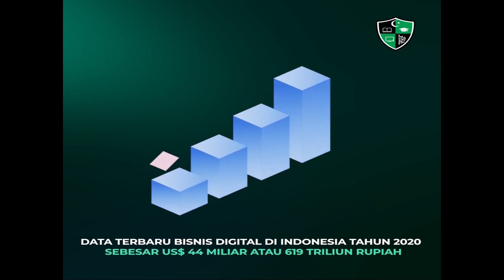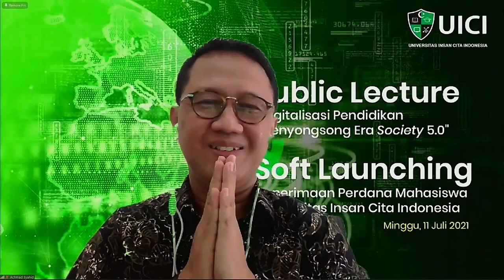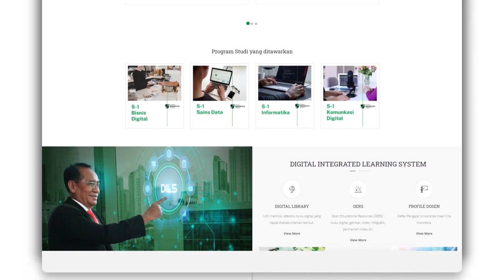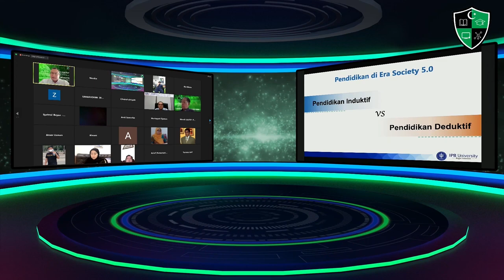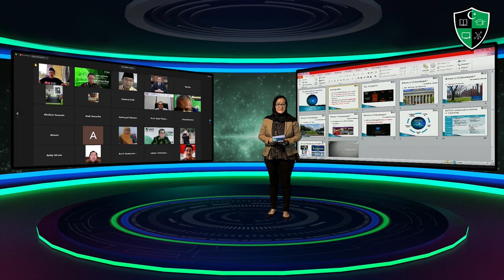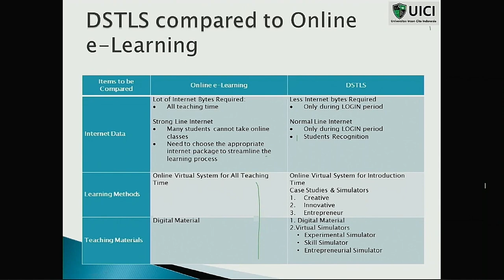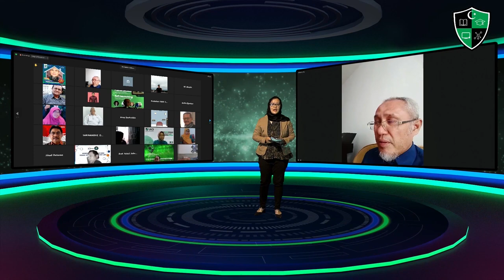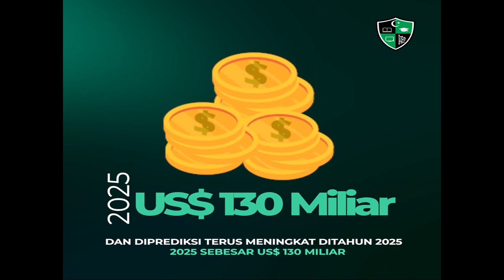Soft Launching dan Public Lecture | Digitalisasi Pendidikan Menyongsong Era 5.0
SpecialEvent perdana UICI soft launching dalam rangka memperkenalkan Jajaran Wakil Rektor UICI, peluncuran website, dan penerimaan mahasiswa baru Tahun Akademik 2021/2022.

Public Lecture dengan tema "Digitalisasi Pendidikan Menyongsong Era 5.0" dengan pembicara :
1. Prof. Dr. Arif Satria (Ketua Forum Rektor Indonesia / Rektor IPB)
2. Prof. Jaswar Koto (Wakil Rektor UICI Bidang Akademik, R& D, dan Digital Advancement)

Pada hari minggu, 11 Juli 2021 pukul 13.00 WIB

Selengkapnya bisa berkunjung ke :
uici.ac.id